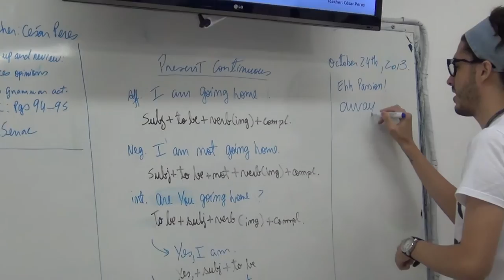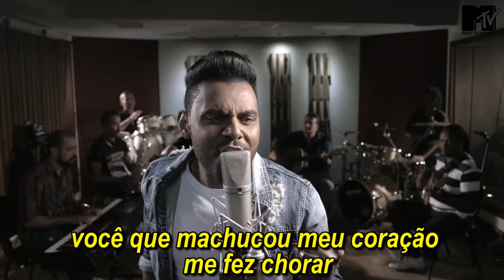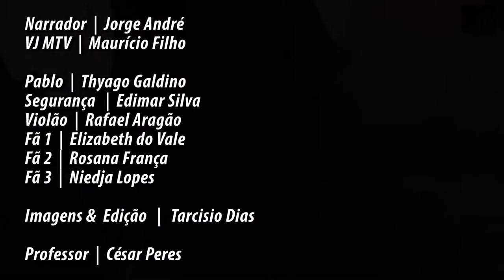A Man Doesn't cry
Pablo is a very famous singer from Brazil, and he is trying to give a new step to his career.

Credits:
Video produced with my Ss from Senac Pernambuco to CINE SENAC 2016.